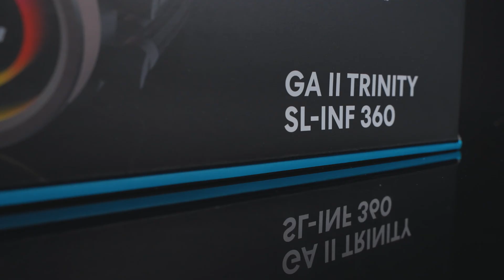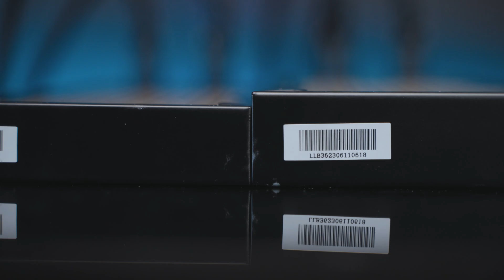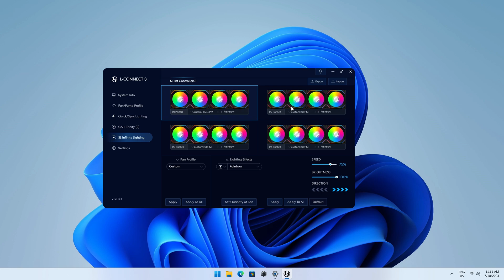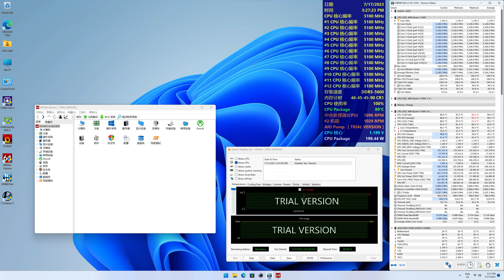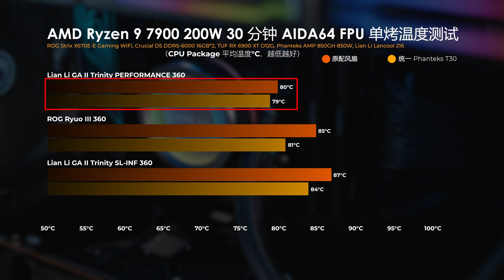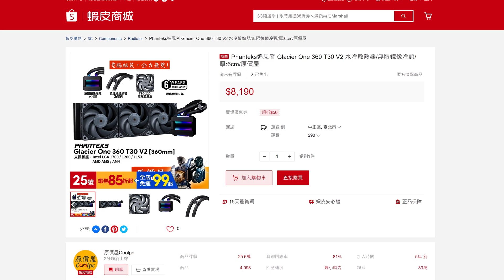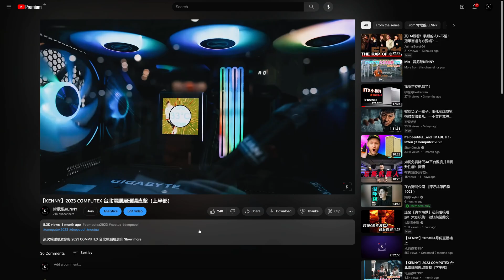【KENNY】性能顏值二選一，聯力 Lian Li Galahad II Trinity 系列水冷上手評測！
這次來和各位分享先前在台北電腦展 2023 上亮相的兩款水冷，也就是來自聯力 Lian Li 的 GA II Trinity SL-Infinity 360 和 GA II Trinity Performance 360。那這兩款水冷的推出會不會衝擊目前一體式水冷百花齊放的市場呢？就讓我們看下去吧

00:00 簡介
01:06 兩款 GA II Trinity 水冷的共通點
04:16 SL-Infinity 與 Performance 的不同之處
07:01 散熱性能測試
10:44 噪音演示
11:53 售價與購買建議
13:14 關於保修
13:33 還未上市的旗艦級水冷
13:50 结尾

對這兩款水冷感興趣的也可以到聯力 Lian Li 的官網去查看。

歡迎各位到其他的平台去關注和追踪